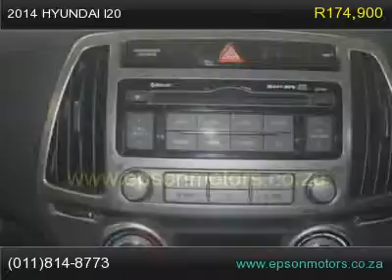2014 hyundai i20